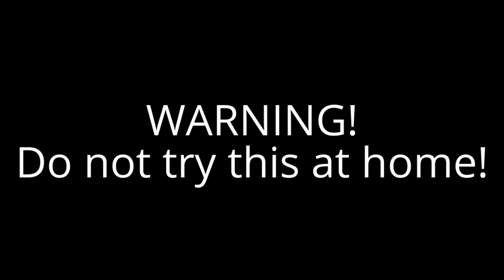Yoga with Nikita - advanced session